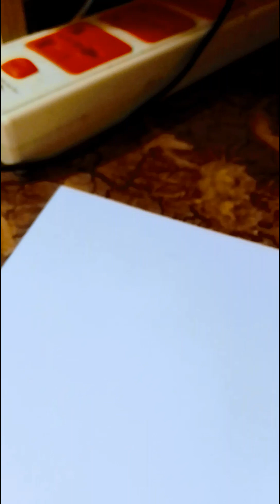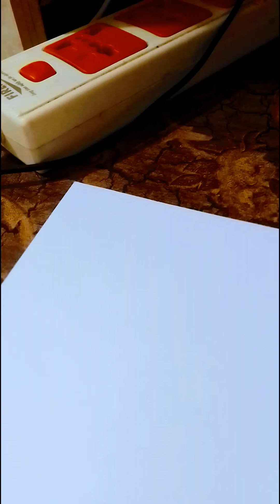কোটা আন্দলোনে মুক্তি যোদ্ধাদের পরিবারগন কি বলতেছেন